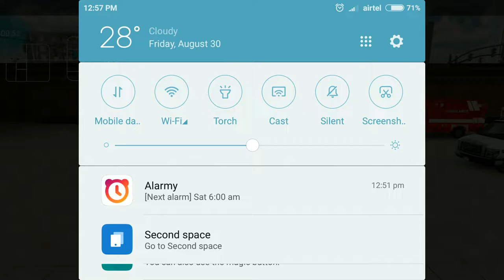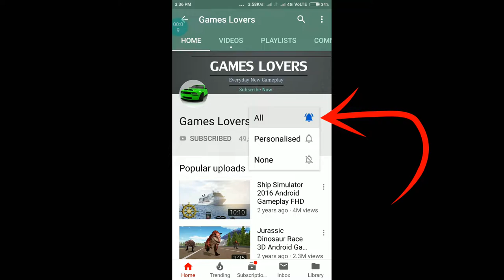Android Gameplay : Stickman Rescue Ambulance Drive - Android Gameplay FHD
About The Android Game :
Experience a whole new thing by driving a stickman rescue ambulance to transport the injured stickman to the nearest city hospital. Just imagine the rush of the situation that you are driving the ambulance for the stickman survival and to make it happen in time so you won’t lose the injured stickman.

Now you can save lives in virtual reality emergency world world where every single injured stickman relies on you and your 911 ambulance driving skills so you can provide them initial first aid and then take them to the city hospital to make the stickman survival for sure.

By providing the injured, initial clinical help and first aid emergency situation you can earn points and can be rewarded as well. In the stickman rescue ambulance driving game you are provided with a number of ambulances and you can pick the one you like most and then drive it to help out the people.

Stickman rescue emergency is the crucial part of the game yet you also need to drive the 911 ambulance to take the injured or ill stickman to the city hospital. City ambulance rescue transport stickman with great care with clinical help so the stickman survival emergency can be possible with maximum surety.

It means you are now driving for the stickman survival that is the most delicate job to do as there will be no chance to miss a move because it’s about medical help. Now you need to be vigilant enough so you can drive ambulance in extreme traffic rush to rescue the stickman.

Drive 911 ambulance carefully and safely on the rushy road with the optimum speed so you can bring the stickman patient to the city hospital within the time. Now coming towards how the stickman rescue ambulance drive starts!

First of all 911 ambulance driver receives an emergency alert that makes him realize that there is a stickman who needs first aid and medical help. You need to answer it within the time so you wouldn’t lose the injured stickman. Now after reaching to the injured stickman give him first aid and carefully bring him in to the 3D simulated city ambulance and if needed provide him with the medicine or medical help with the specific tools.

As there is a built in GPRS in your amazing 3D simulator city ambulance so now you can easily follow the map to reach the nearest city hospital now here comes the real thing when you have to drive 911 ambulance with great care to bring deadly injured stickman to the city hospital. Prove your city ambulance driving skills and save life of injured stickman.

Features
Number of 3D simulated city ambulances are available.
Now you can give initial medical help to the stickman patient with proper training.
Multiple rescue operations will bring a new thrill to the game.
With this game you will have the chance to improve your driving skills in pressure timing.
With the city ambulance rescue siren you will be able to drive faster.
Transport stickman safely and earn points.
You can use the points to upgrade your city ambulance.
High HD 3D graphics is a plus point for the game.
HD pictures and real life background voices attracts the player and give him a real life experience